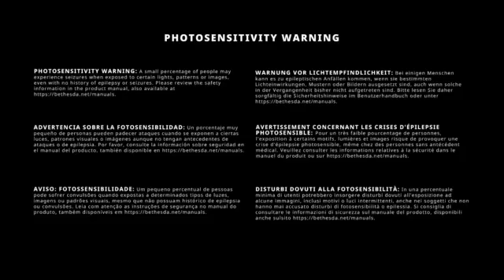Let´s Play Doom 64 #16 -Dark Citadel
Alle Rechte gehen an Night Dive Studios, id Software, Midway Games -- Watch live